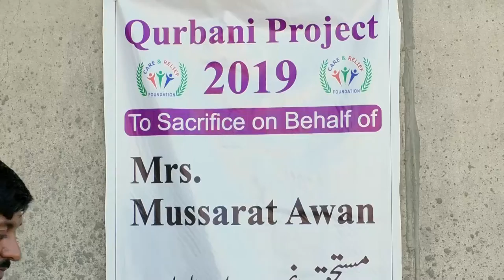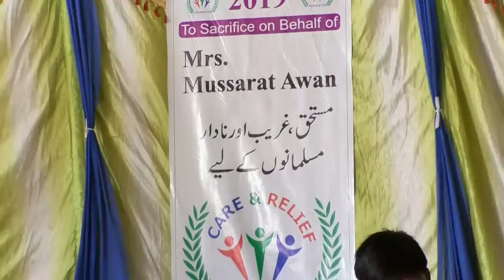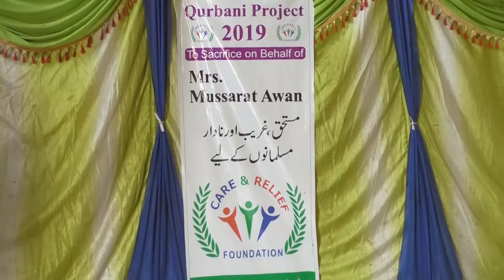Qurbani Project 2019 By Mrs Mussarat Awan TV Footage